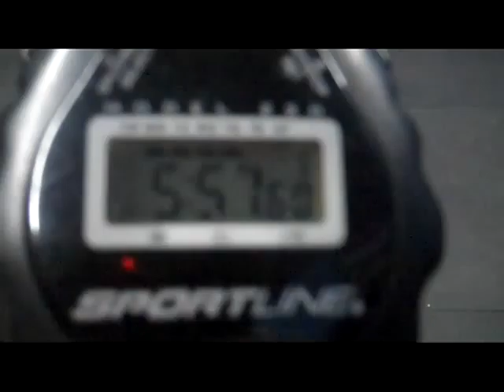100 Burpee Challenge Day 19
From March 1st until March 31st, complete 100 Burpees each and every day.

Personal accountability, honor, and dedication is integral to the challenge as we promote fitness and a healthy lifestyle.